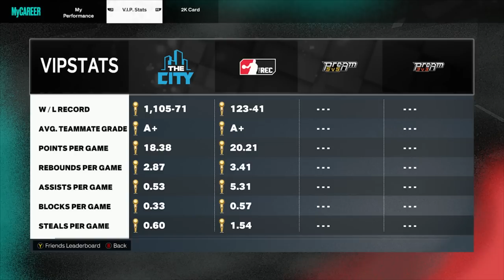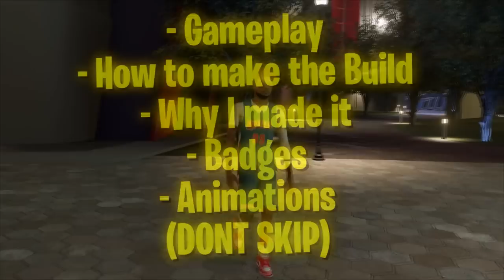NEW "4-WAY MENACE" IS GAME BREAKING ON NBA2K23 - THIS DO IT ALL ISO BUILD MUST BE PATCHED!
This new build is a tall iso build that gets contact dunks, all the fast dribble moves, elite defense, can shoot from half court and can even play in the post! This build gets the best takeovers and badge levels and is one of the fastest builds in the game!

0:00 - Intro to Build
1:22 - My Record with Build
1:45 - What were going over
2:27 - Defensive Gameplay
7:20 - Shooting/Dribbling Gameplay
8:52 - Finishing Gameplay
9:56 - Post Scoring Gameplay
11:07 - How To Make Build
16:52 - Extra Badges I Chose
20:31 - Questionable Stats Reasoning
23:20 - Takeovers
24:44 - Badges
27:58 - All Animations

coletheman, cheesaholic, solo df,, grinding df, duke dennis, imdavisss, agent 00, flexxin, bdg, zach 2k, lsk, jesser, cashnasty